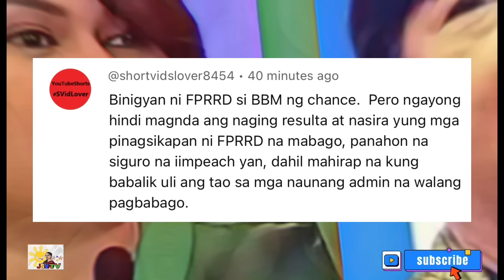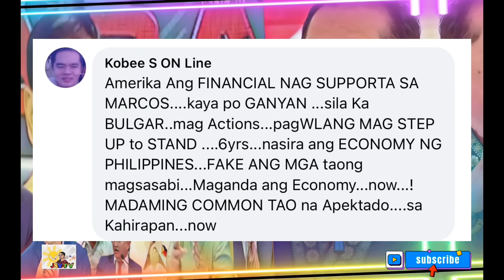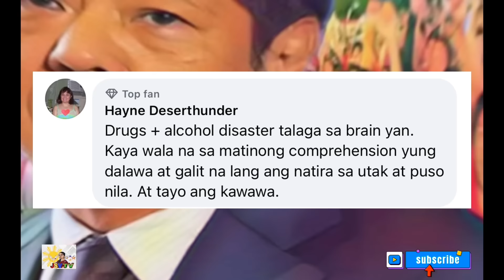LIZA MARCOS BBM AT TAMBALOSLOS NAGPAPANIC NA! HINDI NA KAYANG AMPATIN ANG KATUTUHANAN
Umiikot na ang tumbong at nagapapanic na si Liza Marcos, Bbm at Tambaloslos dahil hindi na nila kayang ampatin ang katotohan na lumalabas ngayun patungkol sa pagiging bangag ni Bbm.